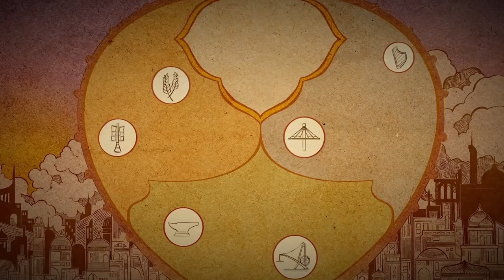Sky High City Builder | Airborne Kingdom #1 - Let's Play / Gameplay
Beverage obtained so let's play Airborne Kingdom.

Airborne Kingdom — the sky city builder. Grow your unique town among the clouds, and fly it across a wide-open landscape. Explore the skies to restore serenity to the world below.

Build Your Domain
Construct a unique sky city. Build housing, satisfy needs, and grow your clan. Maintain lift, balance weight, and be careful not to run low on fuel!

Fly The Barrens
Explore the landscape, which changes with every playthrough. Search for resources, find lost technologies, and discover the fate of The Ancients!

Connect The Kingdoms
Gain allegiance with the ground kingdoms. Help them find artifacts, construct monuments, and connect them to the skies. Your guidance can propel an era of harmony!